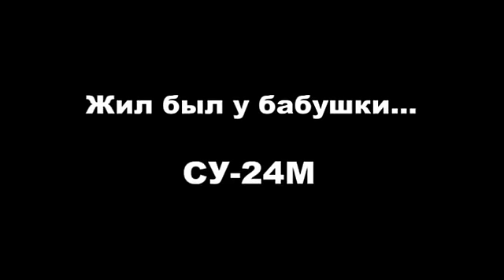СУ-24м и "Козлик" на посадке